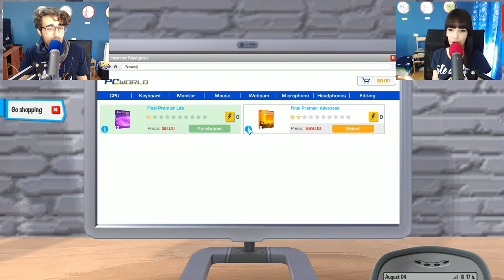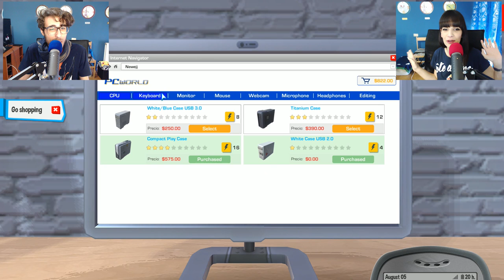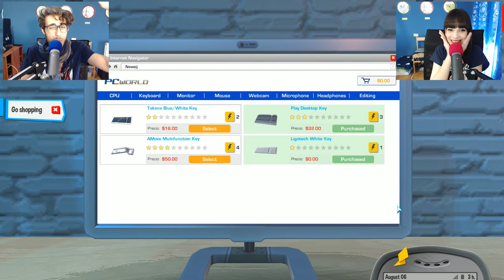Youtubers Life ITA - Tessa Ci Ha Lasciato! - Ep 6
Sesto episodio di Youtbers Life ITA ! Tessa ci ha lasciato ma questa è lo stesso una storia d'amore più bella di quella di Twilight!